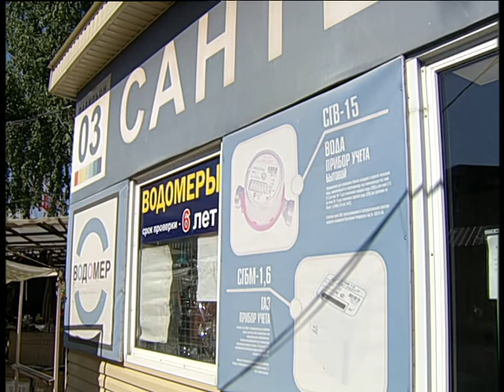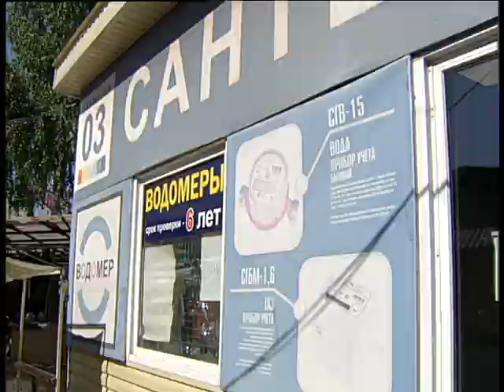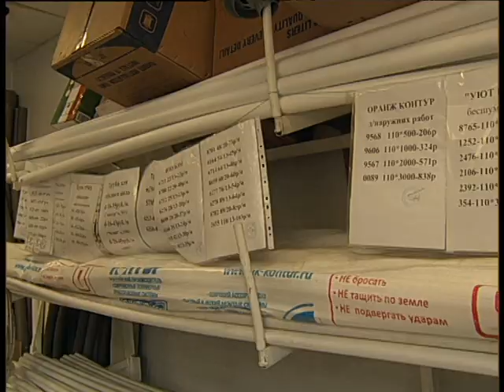Vodomer Santechicha rent 7 20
Челейкин Алексей - Сантехника на крытом рынке, Cheleykin Alexey - Vodomer Santechicha rent 7 20